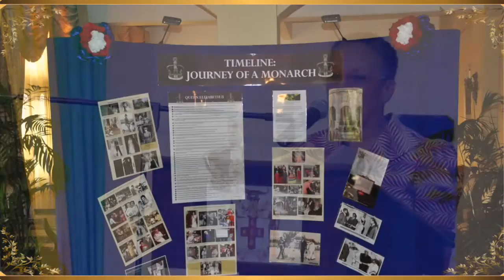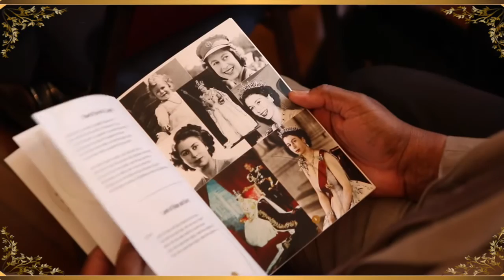HIGHLIGHTS KING'S HOUSE HER MAJESTY'S LONGEST REIGN